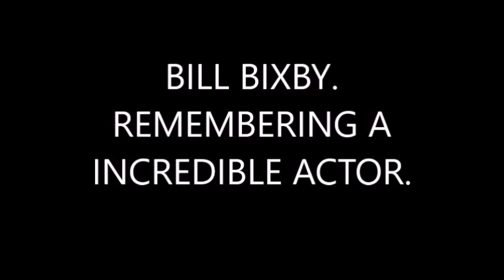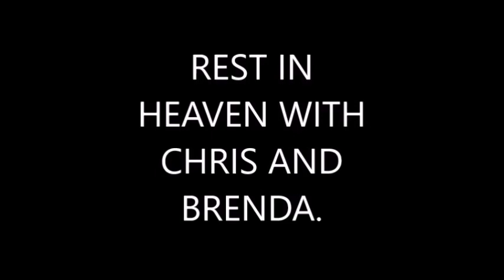BILL BIXBY TRIBUTE. 2024 BY NEIL TAYLOR.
Here are A compilation of Incredible Hulk clips to celebrate the birth of A incredible actor and legend that left us on November 21st 1993 aged 59.